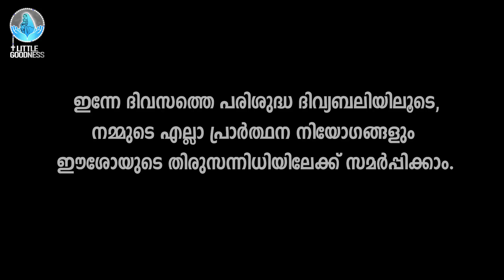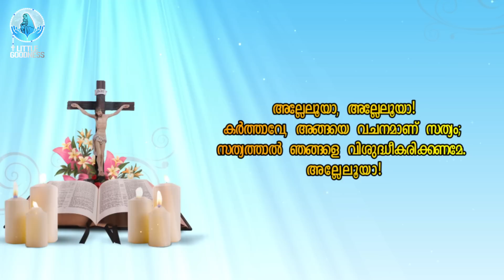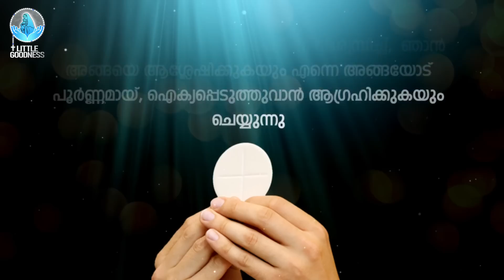ഇന്നത്തെ ദിവ്യബലി 🙏🏻 JUNE 07, 2023 🙏🏻 മലയാളം ദിവ്യബലി - ലത്തീൻ ക്രമം🙏🏻 Holy Mass Malayalam